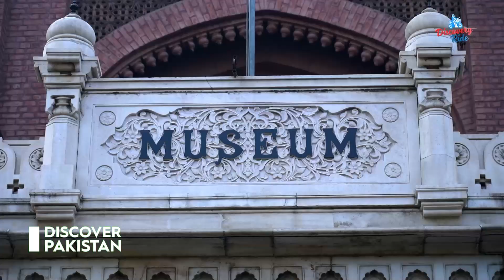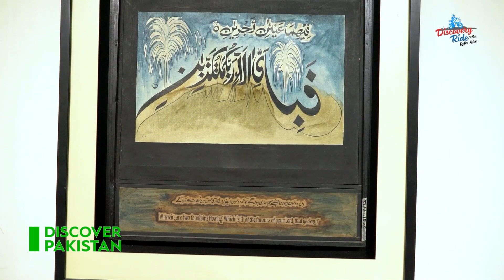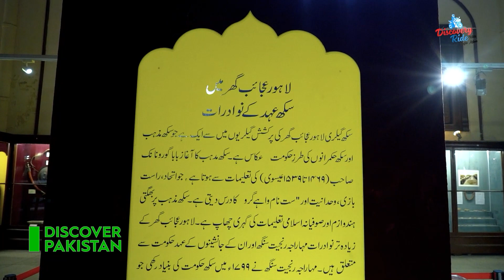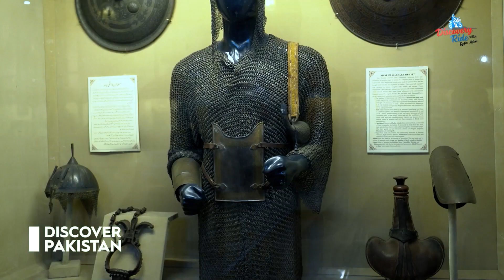Oldest Museum of Lahore | Discovery Ride | Discover Pakistan TV